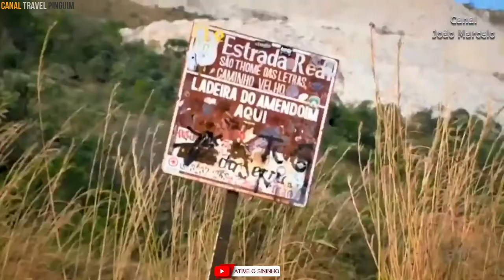São Thomé das Letras pontos Turísticos - EPTV Minas Gerais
São Thomé das Letras pontos Turísticos na EPTV Minas Gerais
Na trilha do frio em são thomé das letras Minas gerais acompanhe com a EPTV de Minas gerais.

VISITE  PONTO TURÍSTICOS EM SÃO THOMÉ DAS LETRAS É QUE FAZER NA CIDADE!

São Thomé das Letras: 10 lugares que são pura viagem

1 Gruta São Thomé

2 Igreja Matriz

3 Pirâmide no Parque Municipal Antônio Rosa

4 Pedra da Bruxa

5 Cruzeiro

6 Igreja Nossa Senhora do Rosário

7 Ladeira do Amendoim

8 Gruta do Carimbado

9 Cachoeiras

10 As ruas de São Thomé das Letras

Secretaria de Turismo Rua José Cristiano Alves 06 - Centro São Thomé das Letras MG CEP 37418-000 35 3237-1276 (Fixo) Categoria: Informações Turísticas